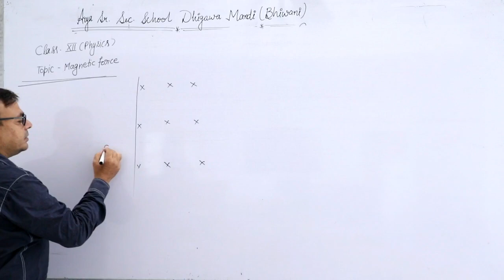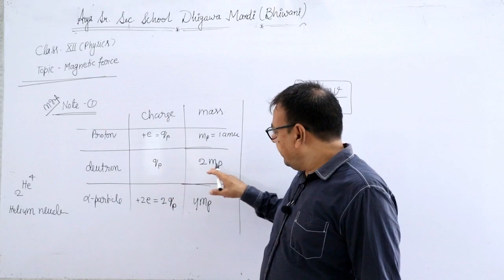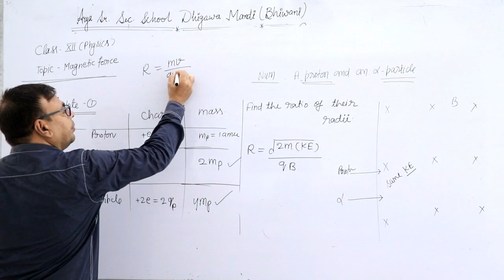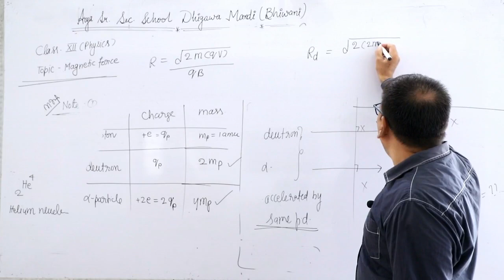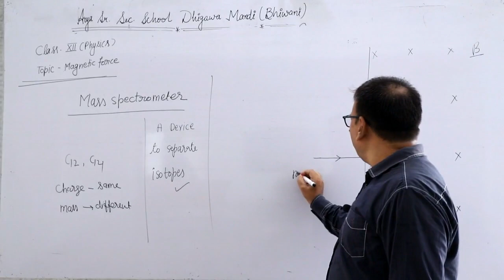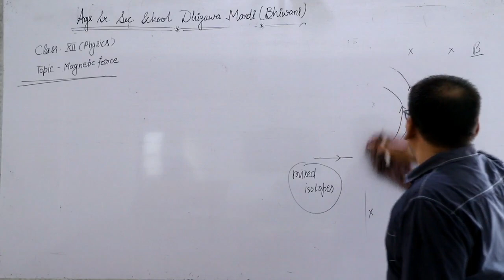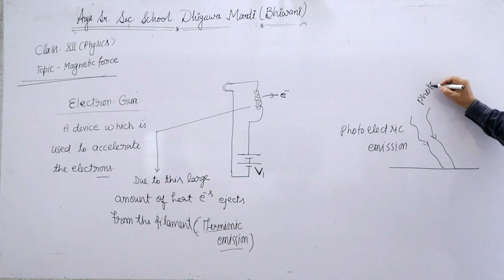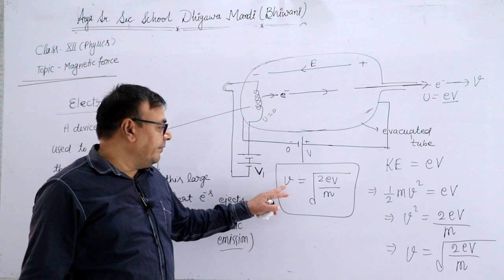Class -12th || Subject- Physics || Topic- Magnetic Force